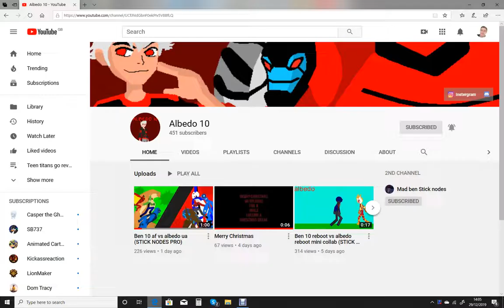shoutout to Albedo 10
do you love the thumbnail?